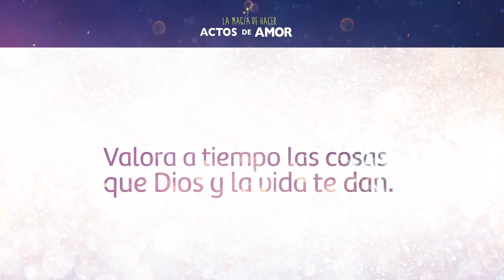Día 7 - Día de la gratitud - Actos de amor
Experimenta la gratitud por el simple hecho de estar vivo: Agradece a Dios, a la naturaleza, a los amigos y a la familia. ¡Valora a tiempo las cosas que Dios y la vida te dan!